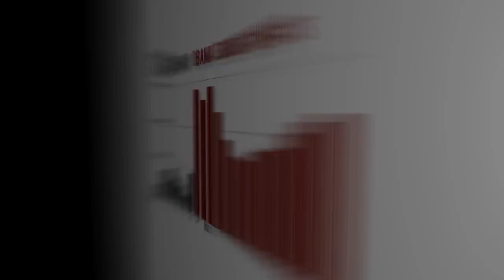Spending The Future: Obama's Roadmap To Bankruptcy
Sources:
A Preliminary Analysis of the President's FY2012 Budget, Congressional Budget Office, 3/18/11

Historical Tables, Office Of Management And Budget, Accessed 3/29/11